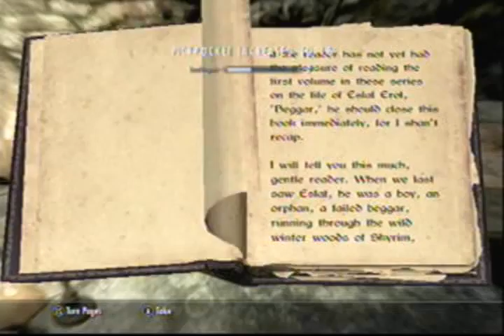Elder Scrolls V Skyrim part 4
me continuing my walkthrough of skyrim